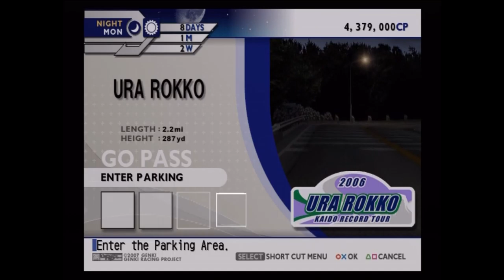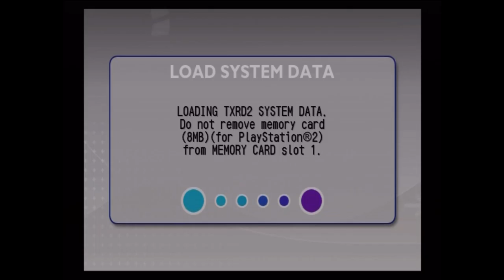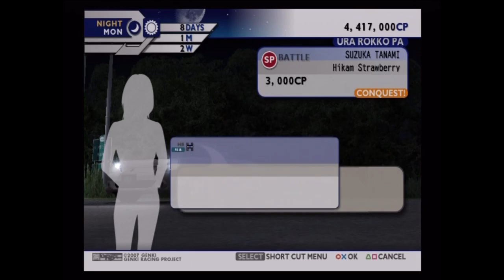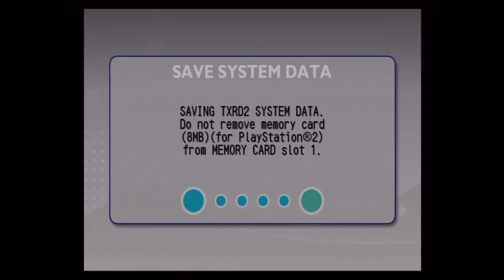Let's Play Kaido Racer 2 Part 36